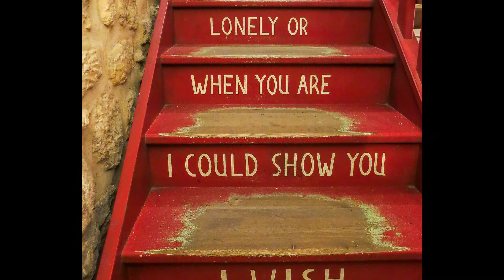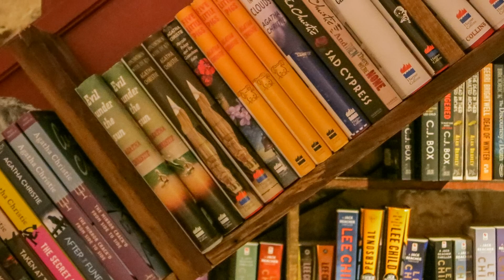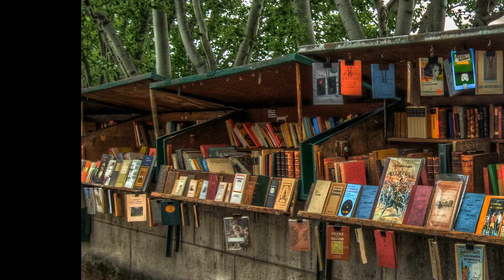2016 Paris Part 1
Left Bank and Île de la Cité - mostly

Music credits at very end